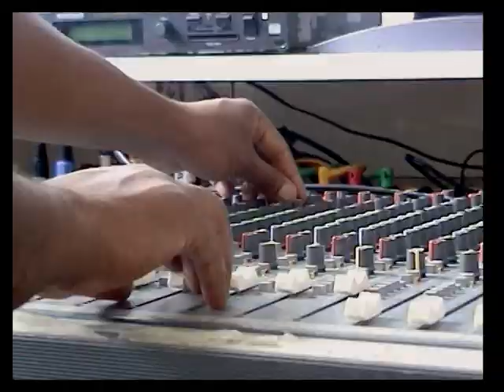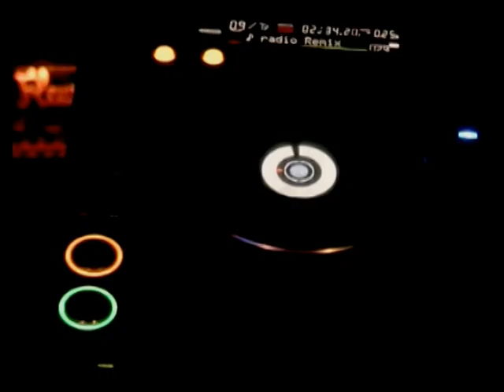Willy Ramarika - Ambilao